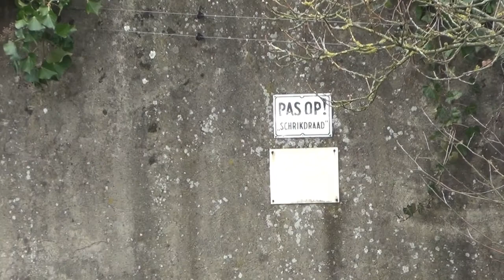Diergaarde Blijdorp - monument de bergdierenrots (24-03-2018)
De bergdierenrots is een onderdeel van Diergaarde Blijdorp in Rotterdam en kwam naar het ontwerp van Sybold van Ravesteyn tot stand in 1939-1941. De kunstmatige rots met verblijven voor bergdieren intern is gesitueerd in de noordoostelijke hoek van de dierentuin. Het object is een rijksmonument

De bergdierenrots is in de loop van de tijd meerdere keren hersteld waardoor de vorm gewijzigd is. De sierlijke contouren van de borstwering aan de achterzijde zijn verdwenen door ophoging.

Door de tijd heeft de rots meerdere bewoners gehad, waaronder Makaken. Tegenwoordig is de rots niet meer in gebruik en is deze afgesloten voor het publiek.

Word ook wel de apenrots genoemd.